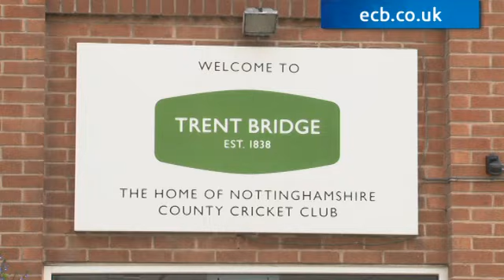Behind the scenes at Trent Bridge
England and New Zealand players arrive at Trent Bridge ahead of the 3rd one-dayer of the NatWest Series